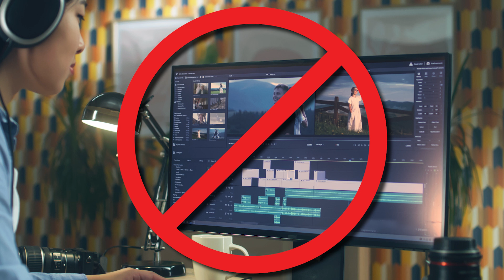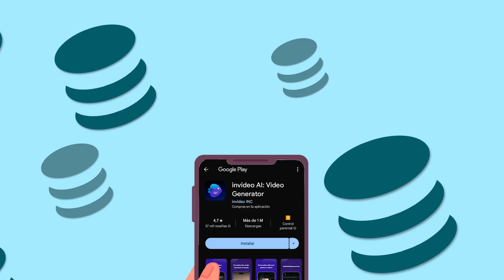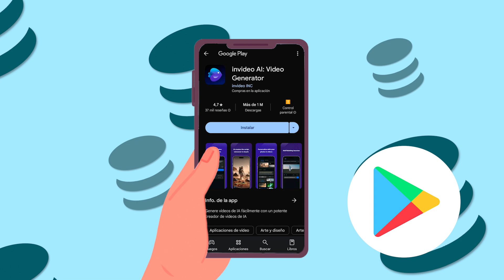Cómo crear Gratis Shorts y Videos largos con IA 🎞️ Fácil y Rápido.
Cómo crear shorts y videos largos con ia gratis. con InVideo Fácil y Rápido | @unonetvideo
Crea videos para YouTube, TikTok e Instagram en minutos.
CAPÍTULOS en este video:
00:00 Crea videos y Shorts desde cero
00:17 Describe el video a crear
00:30 Elige el tipo de video
00:41 Especifica otros detalles del video
01:16 Ajusta el video creado a tu gusto
01:44 Versión gratuita y de pago de InVideo
01:59 InVideo para móvil o celular
02:07 Suscríbete a nuestro canal
¿Quieres crear shorts para YouTube y videos cortos para TikTok o Reels para Instagram gratis, fácil y rápido? ¿Sí? Pues sigue viendo este video para saber cómo y sin tener conocimientos de edición de videos.

Con InVideo AI podrás crear un vídeo desde cero, proporcionando una descripción del tema que quieres que sea el contenido del video, escogiendo el idioma y especificando otros detalles como pueden ser la duración deseada o el estilo del vídeo, como te muestro en este tutorial.
Si lo prefieres, en la parte inferior de la pantalla podrás indicar donde publicarás tu video (por ejemplo, crear Shorts de YouTube, vídeos para Tiktok, Reels de Instagram) para que lo cree en el formato correcto para cada sitio.

Añade también los detalles sobre el vídeo que quieres crear. Aquí podrás especificar el ritmo del vídeo, el contenido, el tipo de música de fondo, las características de la voz en off, los subtítulos, establecer una marca de agua, o la procedencia de los clips de audio y vídeo que se crearán.

Antes de que se procese, te preguntará sobre el público al que quieres llegar, el aspecto del vídeo y la plataforma para la que se creará.
Una vez creado el vídeo, podrás descargarlo o editarlo en la misma App, para que se adapte más a tus gustos y tus objetivos.

Si hay algo que quieras cambiar, en la caja de texto inferior puedes dar nuevas instrucciones. También es posible hacerlo pulsando en el botón "Edit", donde puedes elegir el punto de anclaje y la duración de los clips, buscar imágenes que tengan en Stock, o subir tus propios clips e imágenes para usarlas en el vídeo.
Además puedes editar el guion y dar nuevas descripciones para cada clip independiente y elegir una música de fondo diferente.
Con la versión gratuita de InVideo podrás crear 10 minutos semanales de clips, pero también ofrecen otras opciones de pago. Utilizar InVideo Te recomendamos usar Google Chrome o Microsoft Edge si vas a crear tus video en ordenador PC y también te puedes descargar la Apps desde Google Play para Android o desde App Store para IOS. En la descripción te dejo los enlaces a esta App.